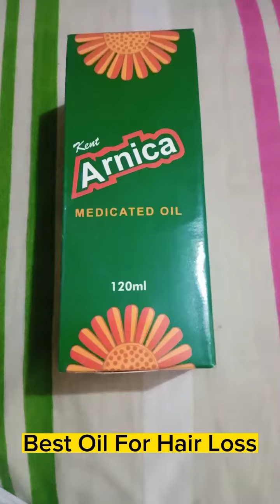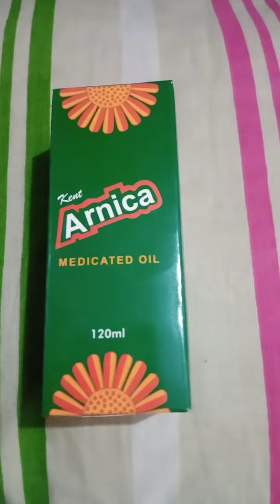Arnica Medicated Oil]Advantage|How to use it in urdu\hindi]